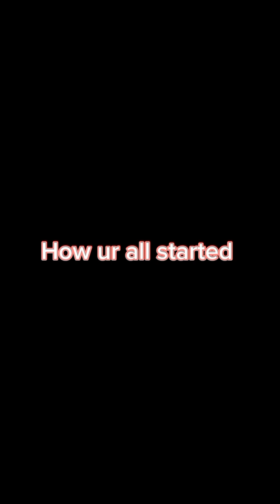She refused to Cross the stick and was still claiming right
A very Big lesson to a lot of families